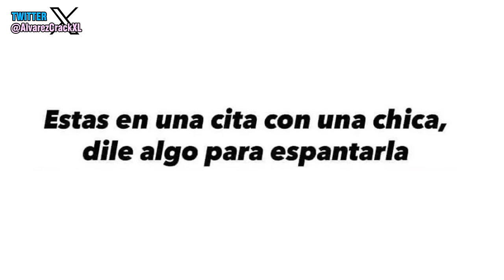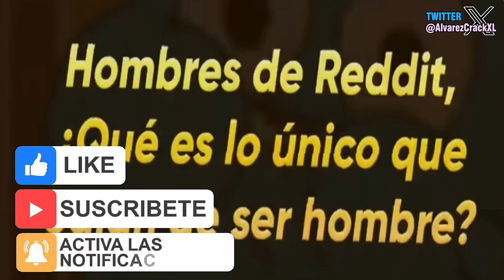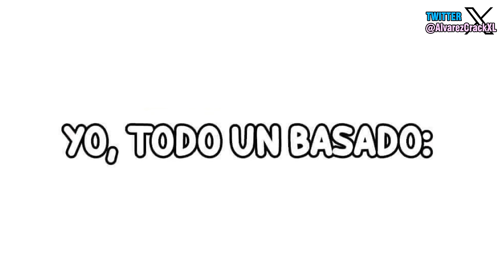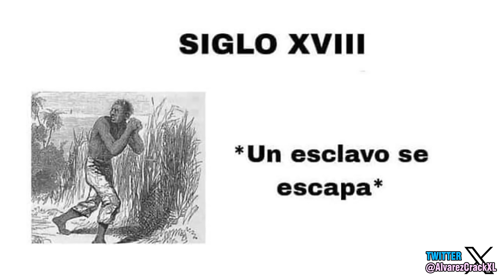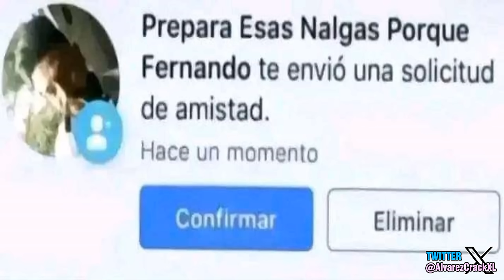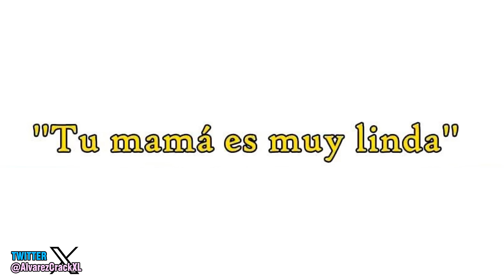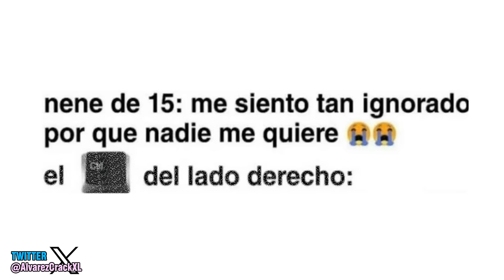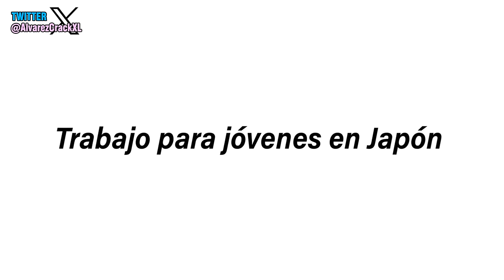Historia con Memes 42 | Las referencias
Este video es uno de los antiguos que ya habia subido hace unos memes, pero tengo que volverlo a subir, espero no les importe eso. 317.